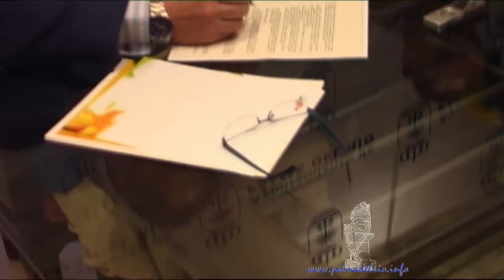convenio palmanaranja palma del rio